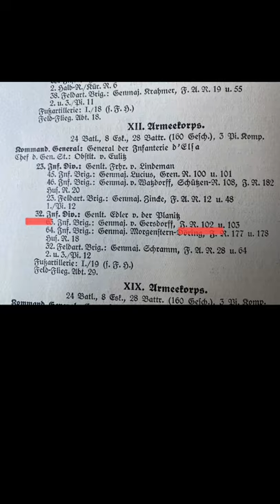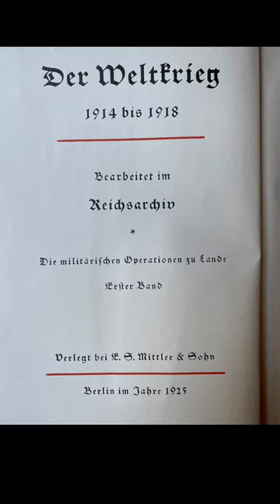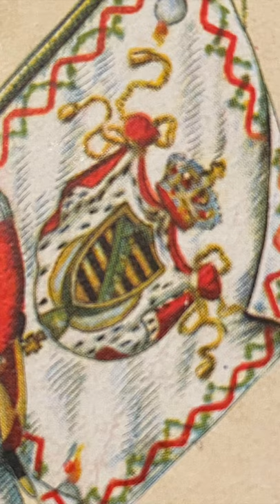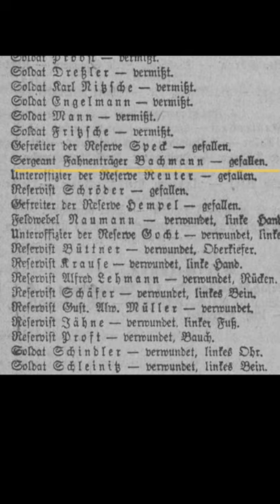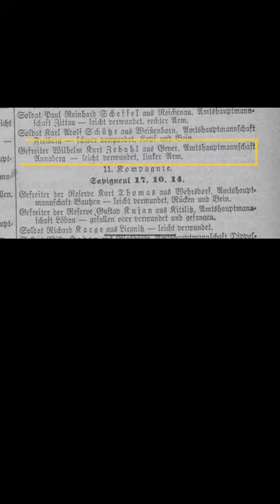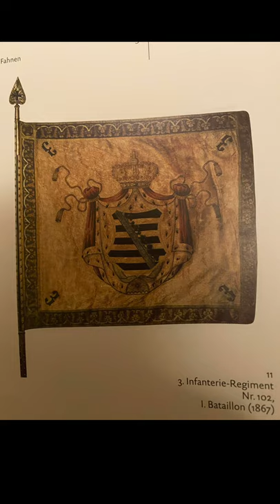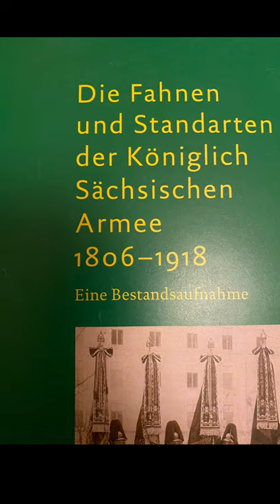Erster Weltkrieg: Marneschlacht 1914, Rückeroberung der Fahne des 3. Sächsischen Inf.-Reg.Nr.102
Vormarsch 1914 bis zur Marne. Das 3. Sächsische Infanterie-Regiment Nr.102 verlor in der Marneschlacht - in unübersichtlichem Waldgefecht - kurzzeitig die Fahne seine I. Bataillons, konnte sie aber noch am selben Tage zurückerobern.

Quellen: Georg Zipfel, Das 3. Kgl.-Sächs. Infanterie-Regiment Nr. 102, Dresden 1925. Reichsarchiv, Der Weltkrieg, Band 4, Der Marne-Feldzug, Die Schlacht, Berlin 1926.